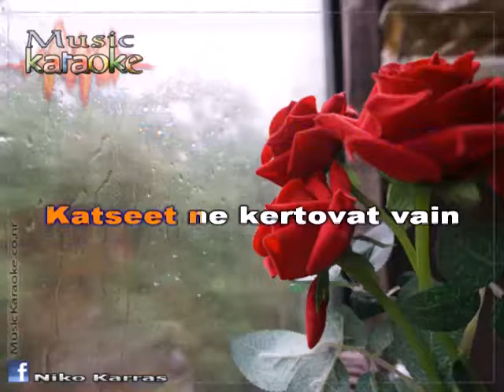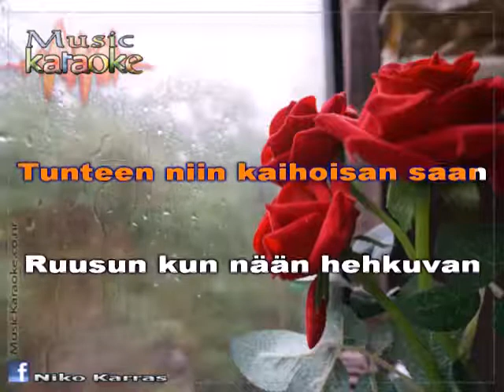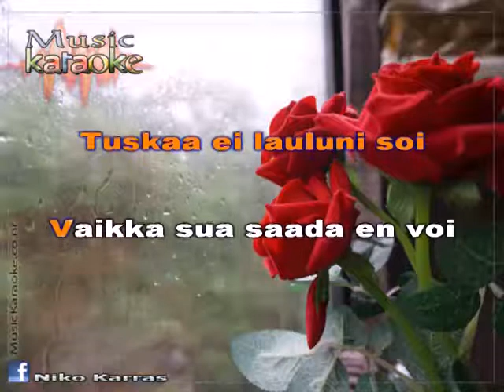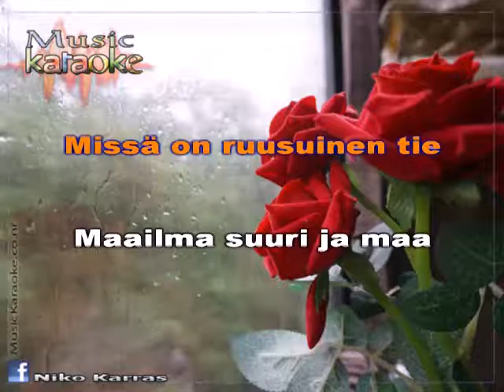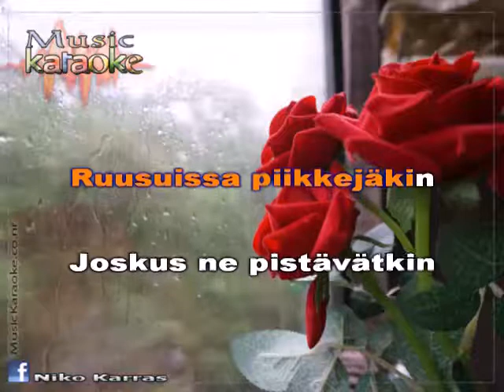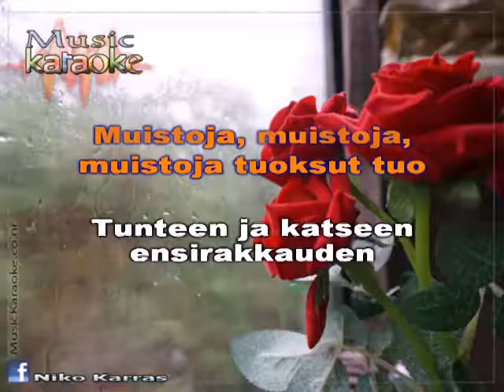KATRI HELENA - MILJOONA RUUSUA karaoke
Finnish karaoke - Suomalainen karaoke
Alla Pugacheva - Million Roses
MILLION SCARLET ROSES